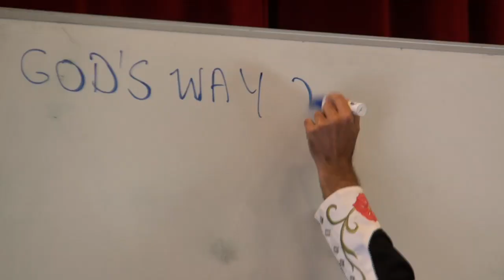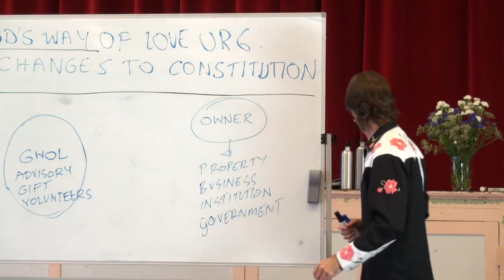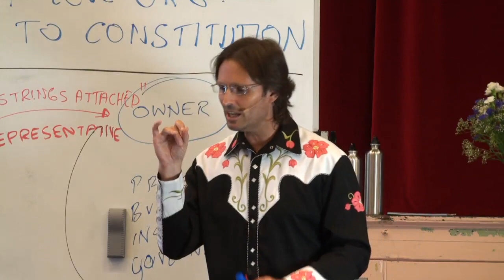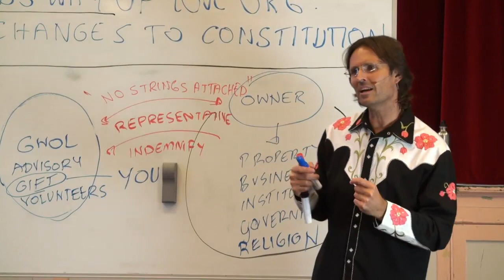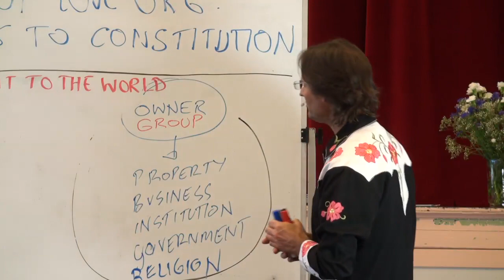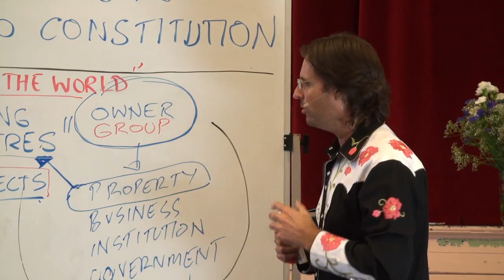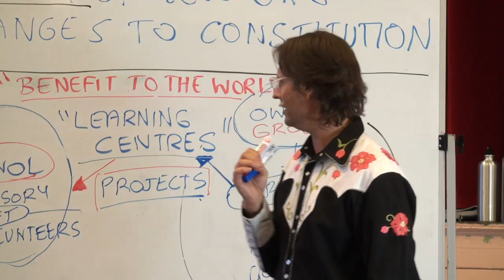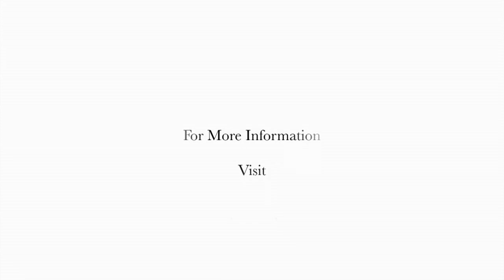20111008 God's Way Of Love - Constitution Changes P1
Presented in Murgon, Queensland, Australia on 8th October 2011.
Jesus presents changes to the God's Way Of Love organization constitution, which changes he has yet to edit into the constitution document itself. Part 1 of a 2 part discussion.